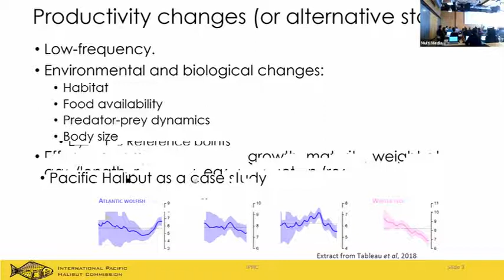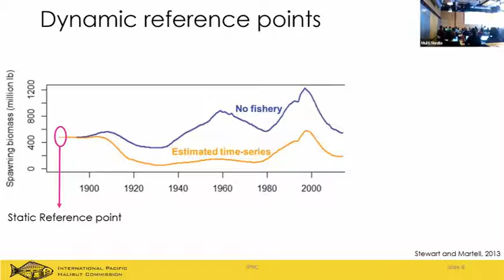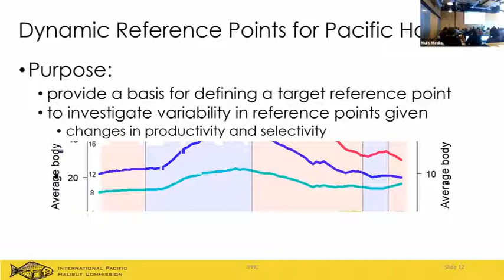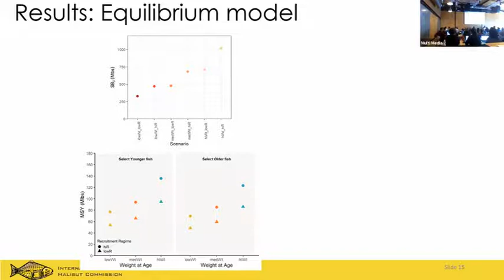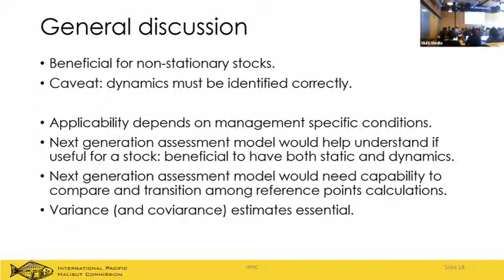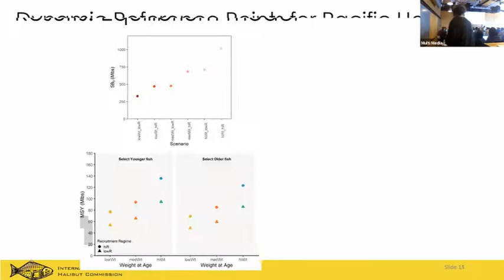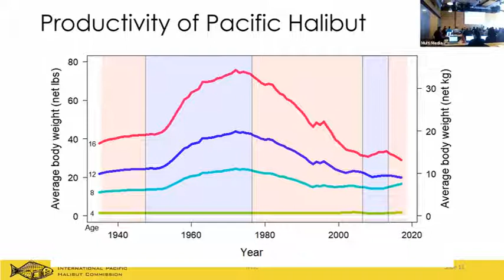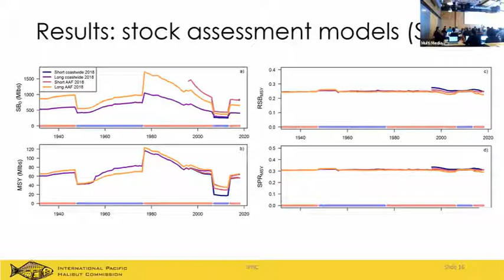Day 3 10 Carpi Dynamic ref pts